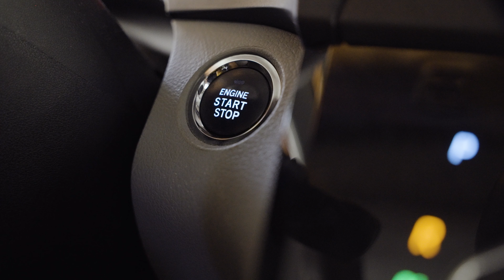Happiness - Cinematic Vlog - Sony A7SIII - DJI MIC - Short Film